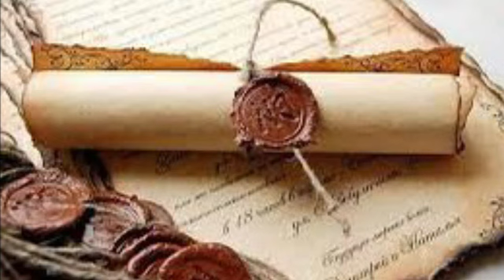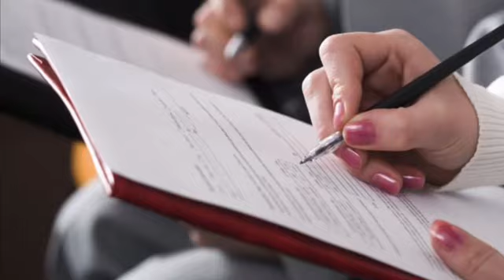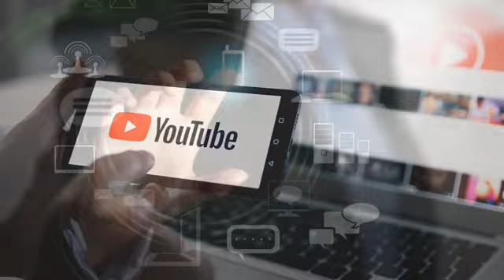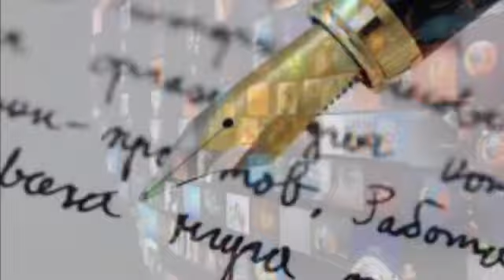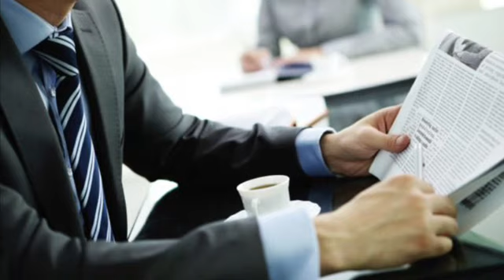Տեսեք Էրդողանը Մակրոնից ինչ է խնդրել_ՄԵԾ ԹՈՒՐԱՆԸ ԻՐԱԳՈՐԾԵՆՔ ՄԻԱՍԻՆ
Բաժանորդագրվեք